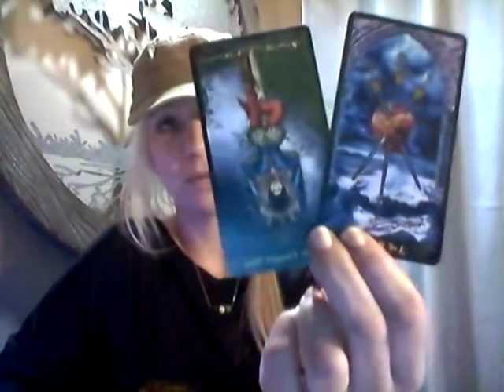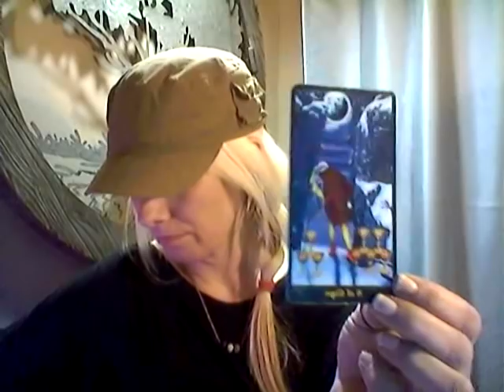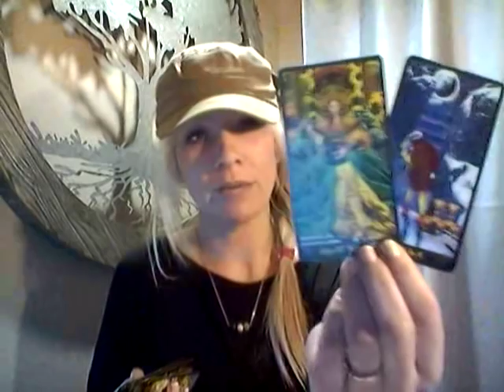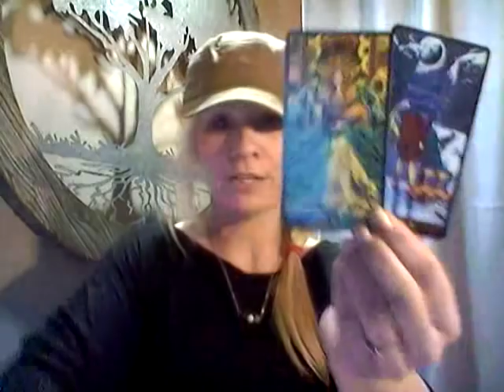EARTH SIGNS *YOU REALIZE YOU WALKED AWAY FROM THE WRONG PERSON* DEC 14-16, 2018